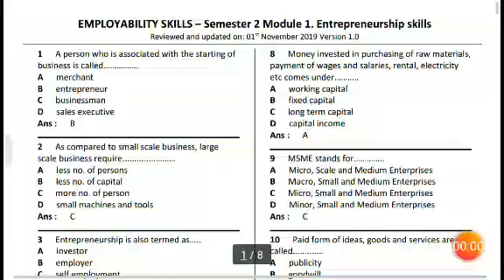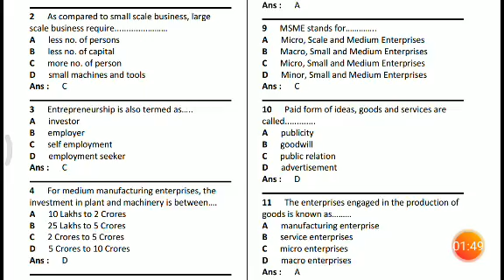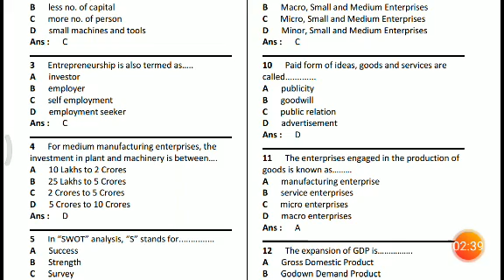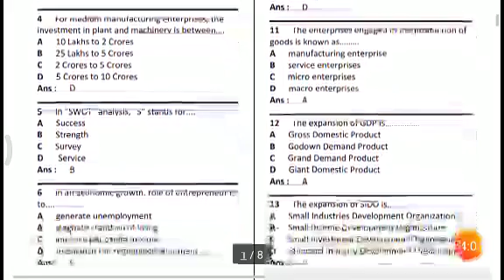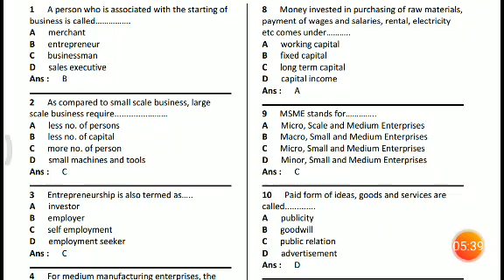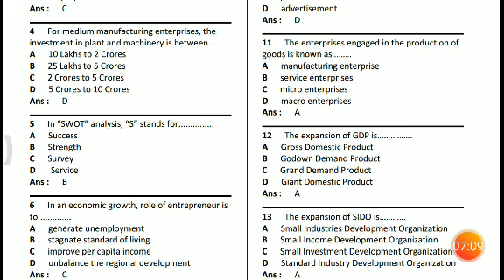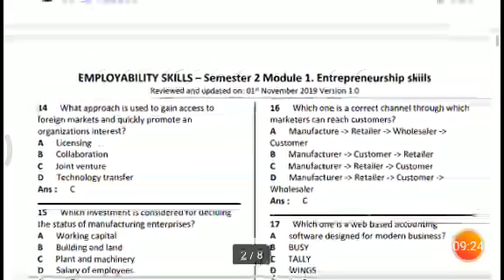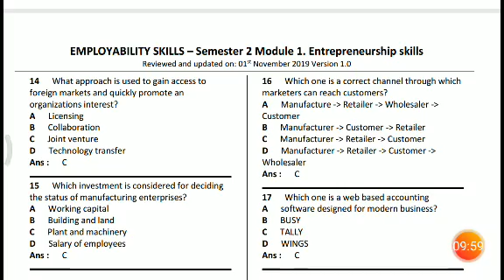MCQ ES Entrepreneurship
Employability Skill MCQ - Semester 2